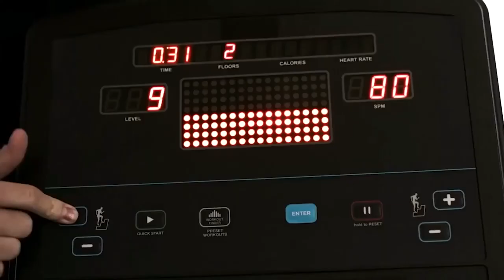Mastering the Firefighter CPAT Test: Fitness Workouts & Preparation Tips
Prepping for the test.